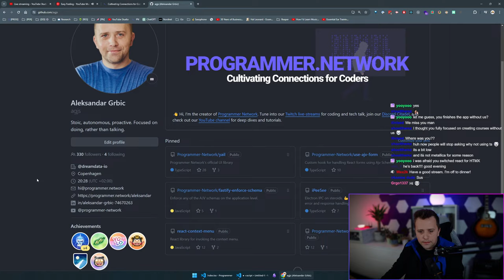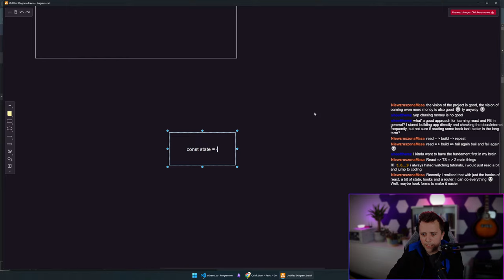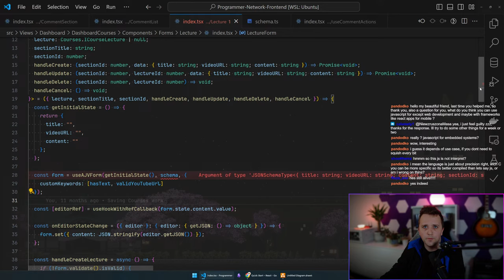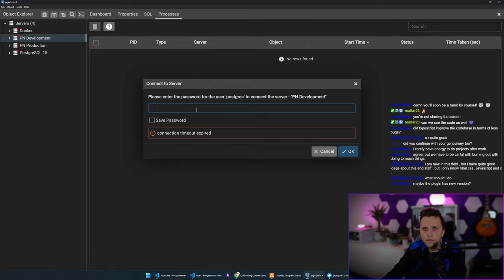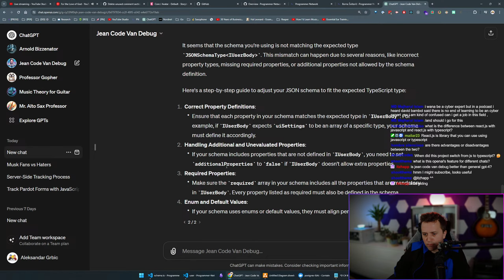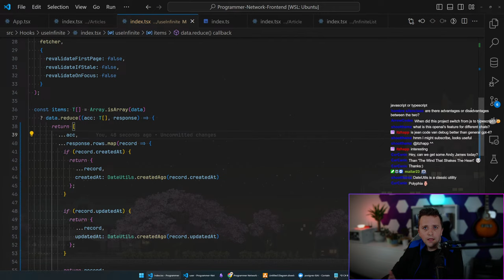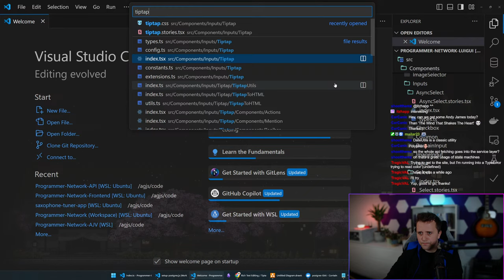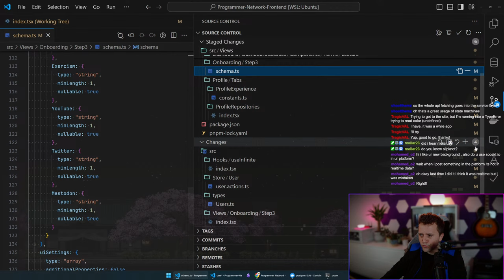Building a Social Platform for Devs | React, Fastify, Postgres & Tailwind CSS | Live Coding with Q&A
Developer centric, social-blogging platform, with emphasis on developer exposure, blogging and networking.